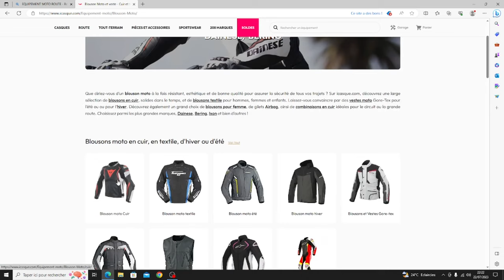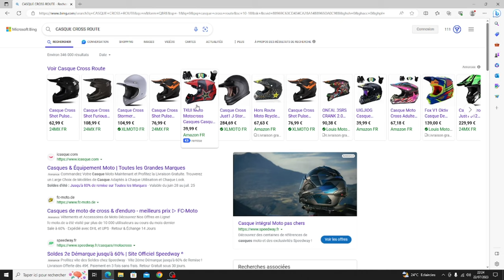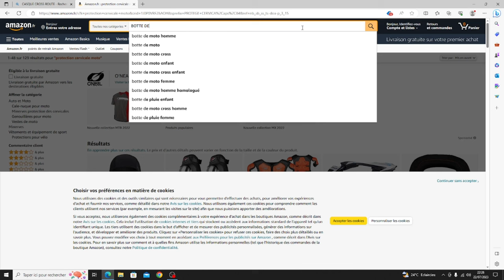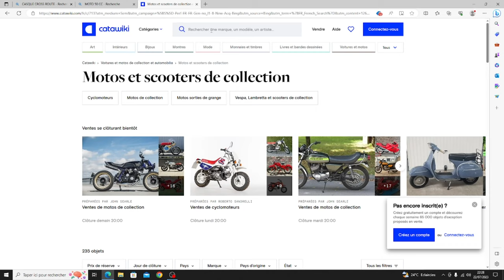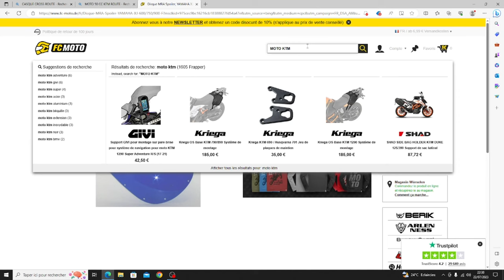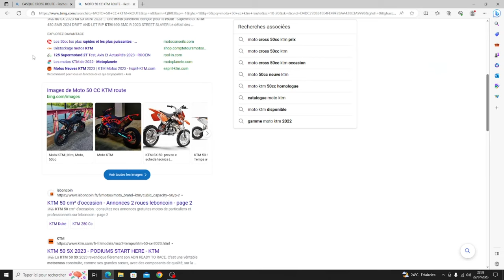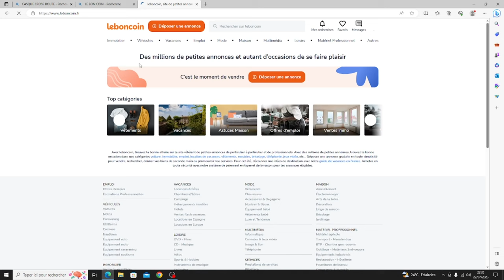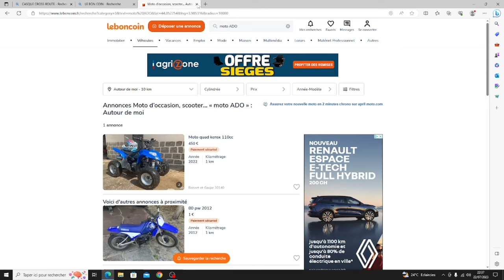MON EQUIPEMENT MOTO 1/3